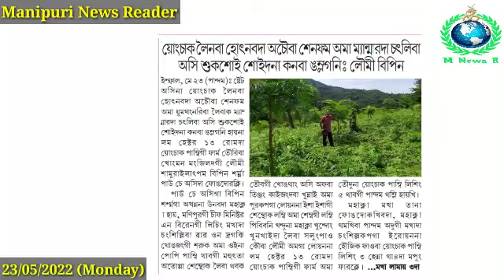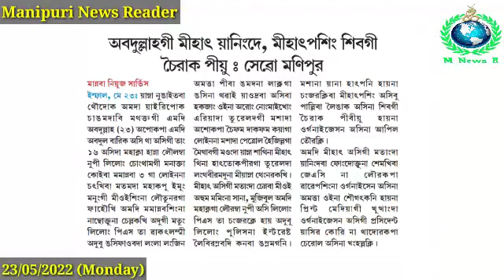Thangjing Chingi Matangda CPPKT Amadi KSO gi Marakta Yanaba Purakhre